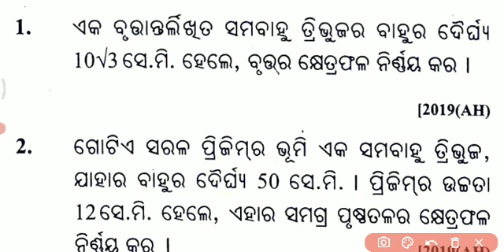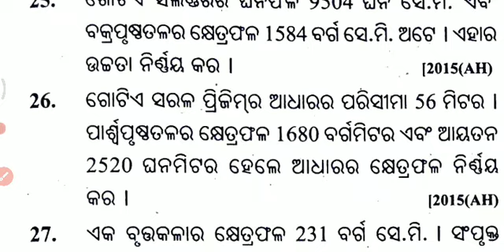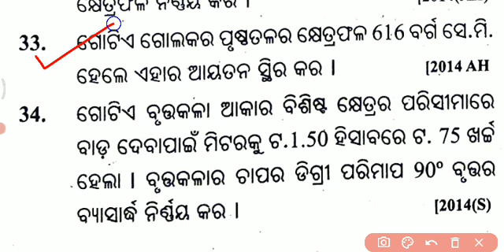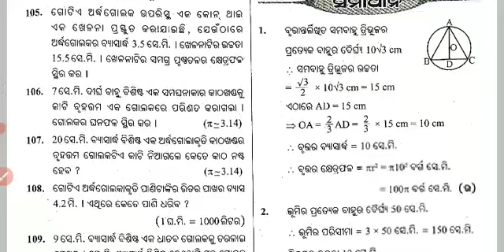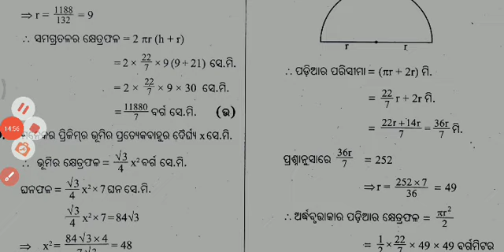PARIMITI SELECTION QUESTION || SA2 EXAM 10TH CLASS MENSURATION QUESTION